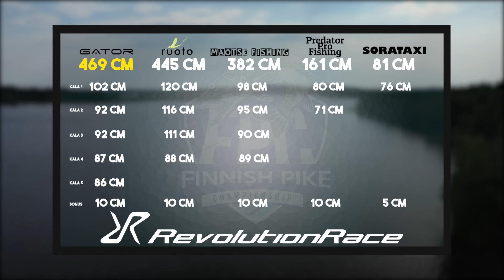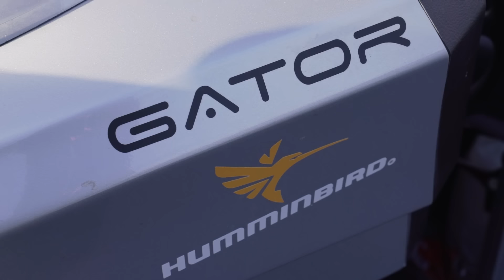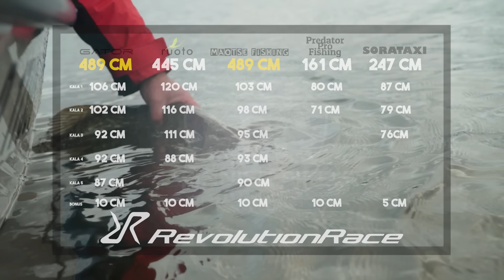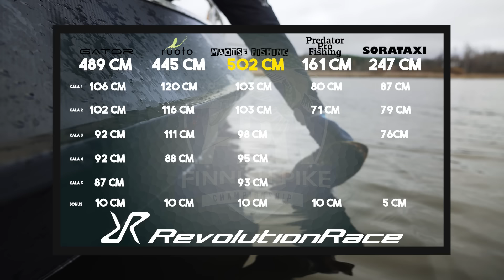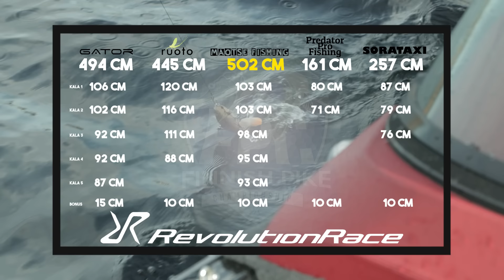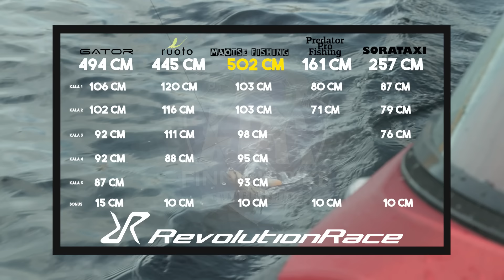THE FINNISH PIKE CHAMPIONSHIP with RevolutionRace - EPISODE 3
Meidän ja TheBig5:n järjestämä FINNISH PIKE CHAMPIONSHIP with RevolutionRace kilpailtiin lokakuussa, 4 viikon karsinnan merkeissä. Kilpailu oli avoin KAIKILLE ympäri Suomea, ja karsinnasta 4 parasta joukkuetta varmisti paikkansa Finaaliin. Finaaliin myös arvottiin viides joukkue, kaikkien osallistujien kesken!
Finaalin lähtöpaikka kerrottiin kisaajille pari päivää ennen, ja sieltä lähdettiin oma valintaiseen vesistöön kisaamaan kahden päivän ajan viidestä pisimmästä hauesta. Normaalista poiketen, tuotantotiimi oli kehitellyt erilaisia lisähaasteita, tehtäviä ja vaikeutuksia kisaajille finaalipäiviin.
FPC Final tulee siis koostumaan neljästä jaksosta, joissa on luvassa äärettömän kovaa hauenkalastusta, hauskoja hetkiä, viihdettä ja tottakai.. ISOJA HAUKIA!  Tervetuloa mukaan!

Samalla kun jaksot tulevat ulos, avataan seuraavan kauden ilmoittautuminen. Eli mikäli haluat mukaan kisaan, niin ilmoittaudu osoitteessa

Kuvaajat:
Mitri Häkkinen
Mikko Palonkorpi
Tomi Hänninen / Chilipictures
Teo Rohkimainen
Pauli Varsila
Otto Cichoracki

Editointi:
Jani Laitinen

Kerronnan editointi:
Tomi Nurmi